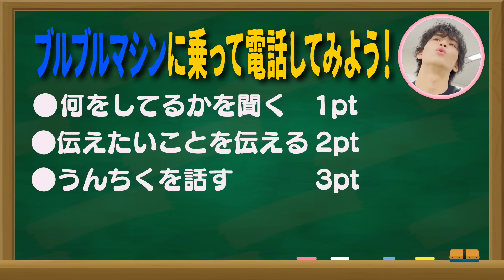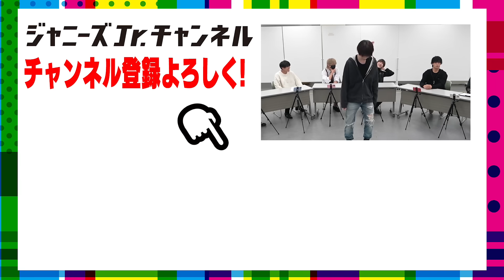7 MEN 侍【デビュー組の先輩に…】ブルブルマシーンでバレずに電話せよ!?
まずは最初に…この企画でご迷惑をかけた先輩や後輩の方々、お騒がせして申し訳ありませんでした。

そんな今回は、大光持ち込み企画「ブルブルマシーンに乗って電話してみよう」です！

以前、大光チャレンジでもやったことがあるこの大人気企画を全員で挑戦してみました！
7 MEN 侍らしい「わちゃわちゃ感」を一緒に楽しんで頂けたら嬉しいです！